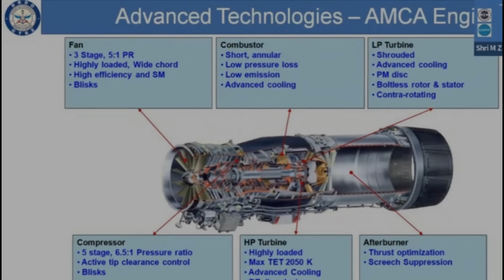“Kaveri Engine Comeback – Will It Finally Power India’s Fighter Jets?”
India’s ambitious Kaveri engine project was once declared a failure. But now, with new technology and global partnerships, it is making a powerful comeback. Can Kaveri finally power India’s Tejas, AMCA, and Ghatak stealth drones? Watch this detailed story of India’s journey from setbacks to a future of self-reliance.

Kaveri Engine comeback
DRDO engine
Tejas engine
AMCA engine
 India fighter jet engine
Safran DRDO partnership
 India defence technology
Atmanirbhar Bharat
Ghatak UCAV
Indian military future